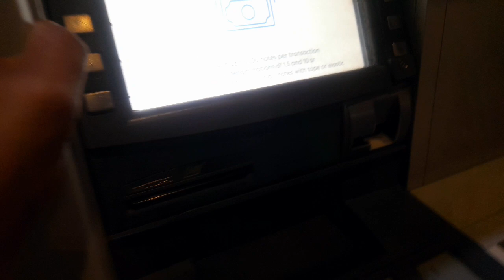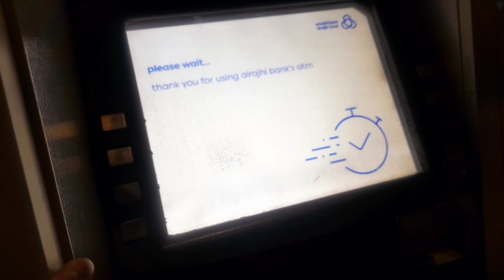एटीएम उसे करना है इस देश में बहुत आसान#atm atm#how can use saudiarabia volgs ATM 🏧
सऊदी में आसान है एटीएम उसे करना या इंडिया का सऊदी में एटीएम उसे कैसे होता है@majid_vlogar_001

how can use ATM 🏧

how can deposit

how can transform money 💰